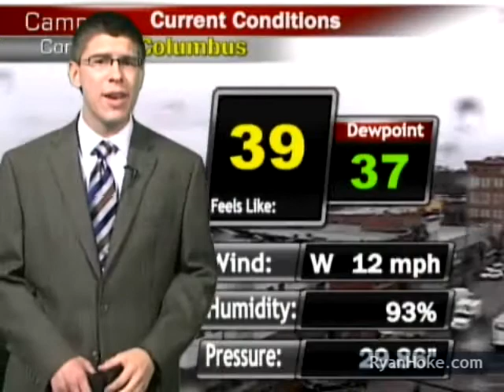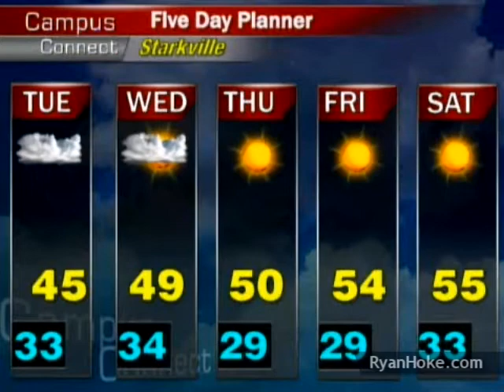Ryan Hoke's Mississippi State Forecast - 11/28/11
Ryan Hoke's Mississippi State University CampusConnect Forecast update for November 28th, 2011.